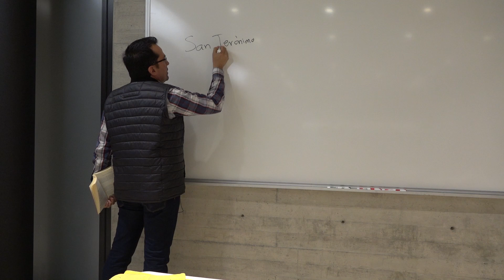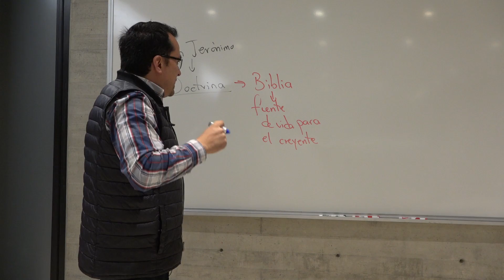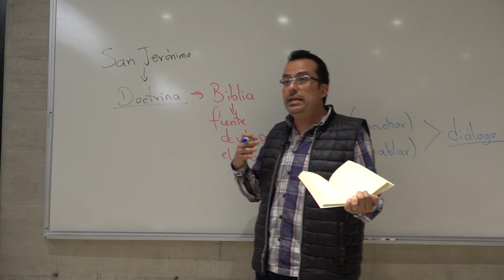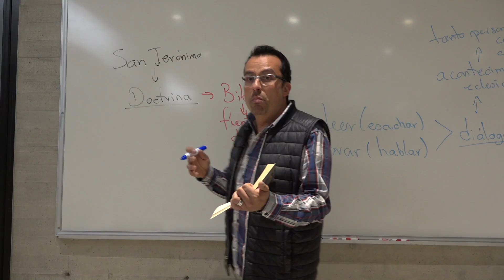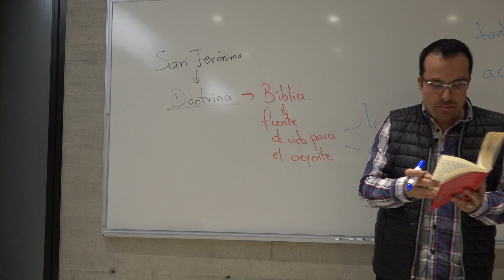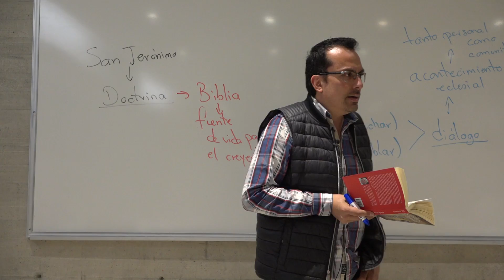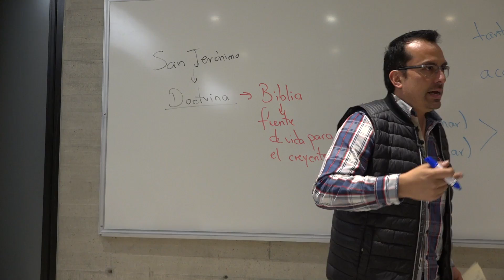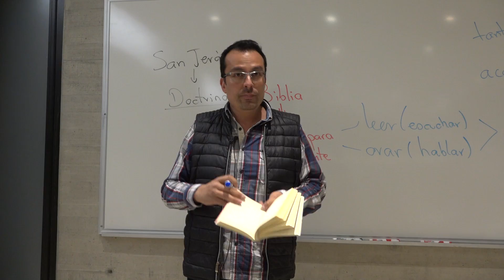La Doctrina de San Jerónimo según Padres de la Iglesia _21